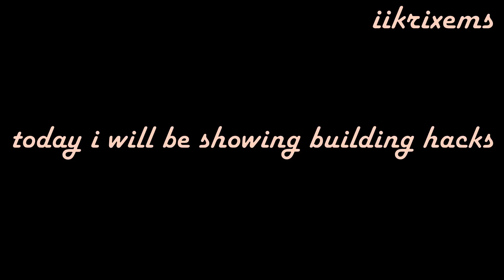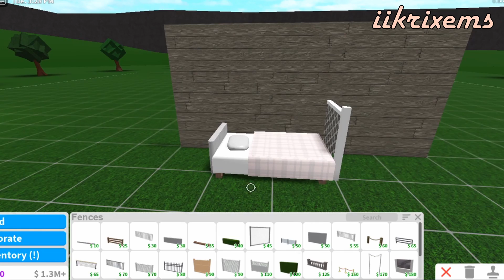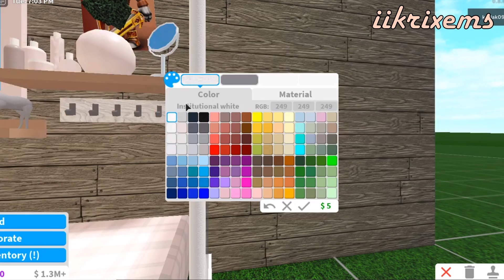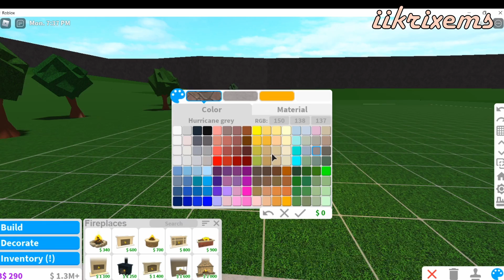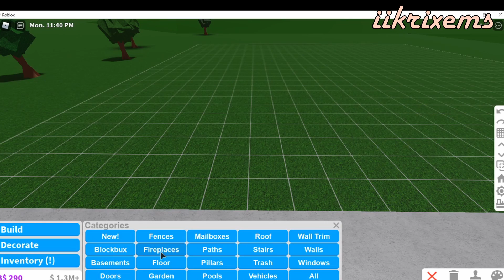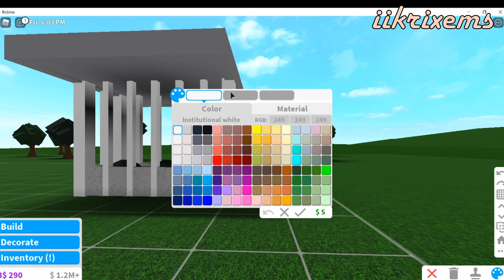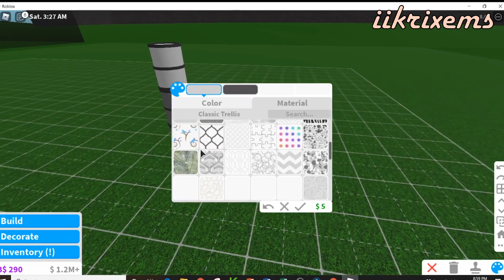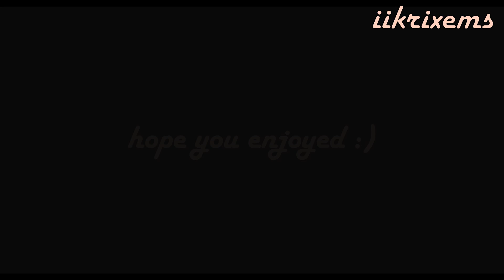Building HACKS You Should Know in BLOXBURG!| Roblox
ꕥ𝕤𝕠𝕔𝕚𝕒𝕝 𝕞𝕖𝕕𝕚𝕒𝕤ꕥ

𝕢𝕦𝕚𝕔𝕜 𝕢&𝕒
-so sorry but I cannot due to the limit of friends.

-I use obs studio to record and davinci resolve to edit!

-roblox studio, blender, pixlr, phonto, and picsart!